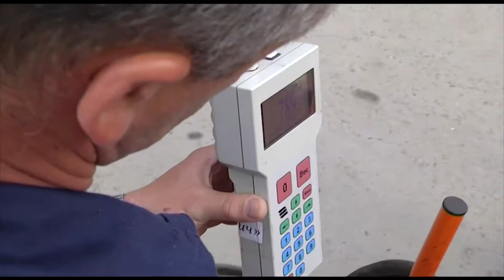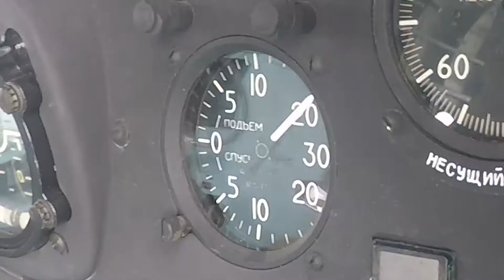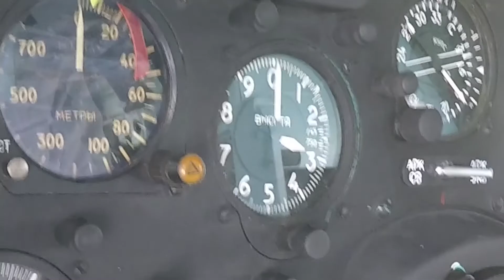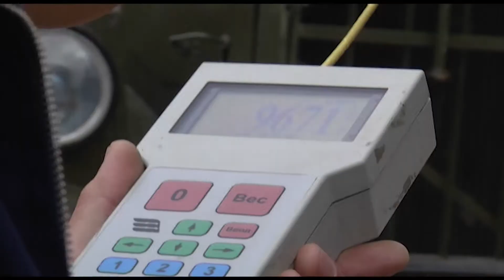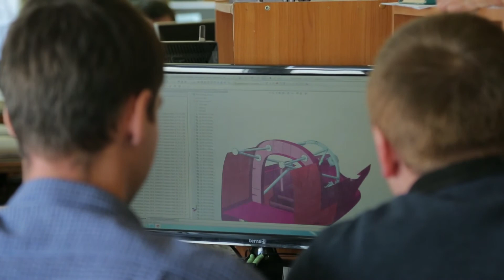Mi-8MTV multipurpose transport helicopter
On 7 and 8 May, 2018, powered by new engines manufactured by MOTOR SICH JSC, the Mi-8MTV helicopter set 12 world records. It was able to climb to various altitudes with various loads faster than other helicopters of its class all over the world.
The judge of the International Federation of Aviation Sports was closely watching the setting of records for two days. The helicopter was equipped with GPS sensors for its accurate positioning in space.